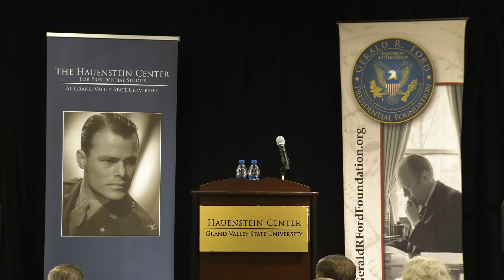Jon Meacham: "The Soul of America"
The Hauenstein Center for Presidential Studies at Grand Valley State University, hosted Jon Meacham.